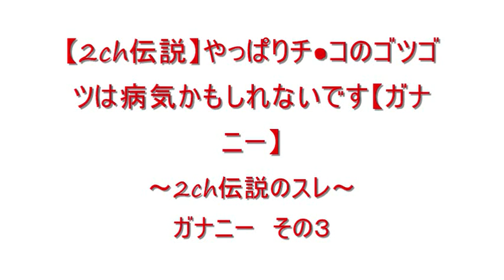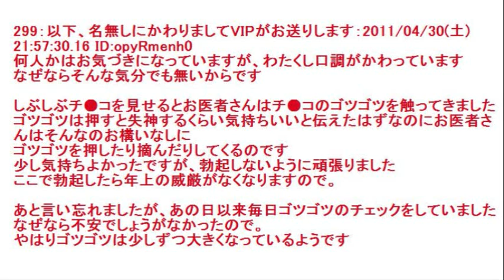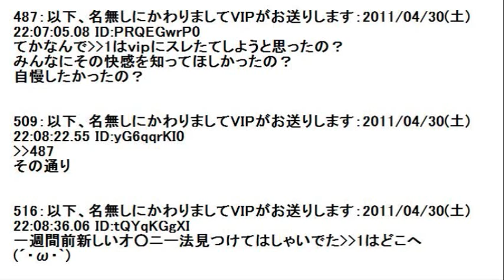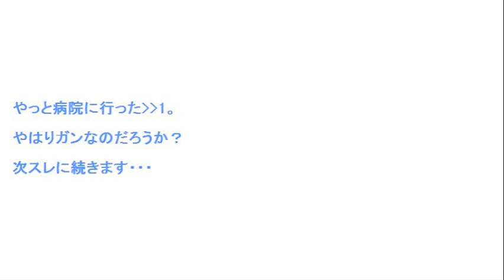【2ch伝説】やっぱりチ●このゴツゴツは病気かもしれないです【ガナニー】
新しいオ●ニーを開発した男の壮絶な物語その３。